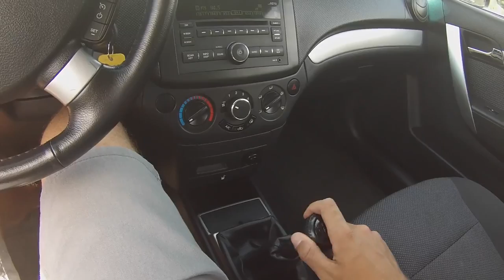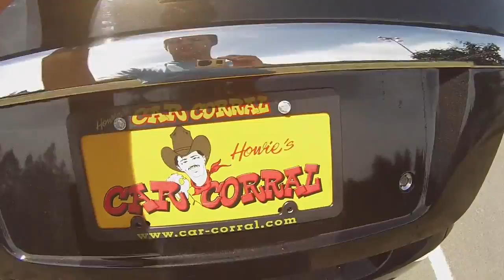2011 Chevrolet Aveo LT Quick Tour